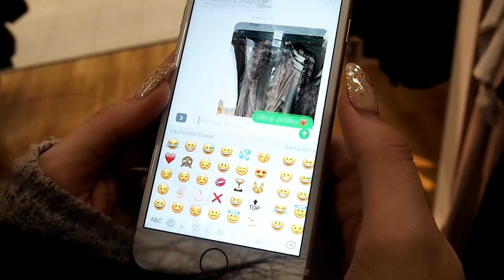STARŠÍ vs. MLADŠÍ sourozenci o VÁNOCÍCH l Veronika Spurná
Snad se vám sketch na toto téma líbila 😊. Děkuji za jakoukoliv zpětnou vazbu. Love youuu

Veronika Spurná
Karlštejn 267 18

Ráda odepíšu, jen prosím přidejte druhou známku :)